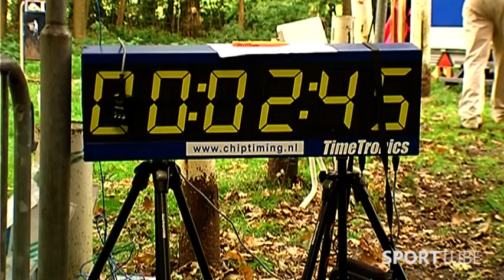Uit de regio: The Color Run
[Nederlands beschrijving] Ontdek hier leuke reportages, spannende nieuwsberichten, interessante reisadviezen en -tips! ism

Woont u in een huurhuis? Dan krijgt u misschien huurtoeslag. Hoe hoog de toeslag is, hangt af van uw huurprijs, uw inkomen, uw leeftijd en uw woonsituatie. Is uw vermogen te hoog? Dan krijgt u geen huurtoeslag. Bereken hier of u huurtoeslag krijgt.

Geef de scooter een gezicht en karakter – Nieuwe kleuren, nieuwe looks. Royal Wrap Limburg is een jong bedrijf die gespecialiseerd is in het wrappen en dippen van scooters en bromfietsen. Dip it By RoyalLimburg.

Het is de week van de RI&E! Dat betekent dat er op verschillende plekken in het land volop aandacht is voor de RI&E. Een onderdeel van de RI&E is de Bedrijfshulpverlening (BHV). Ga naar de link hierboven voor een gratis BHV curcus!

Het kan zijn dat, ondanks de verstrekte informatie nog vragen heeft of u wilt meer informatie. Aarzel niet om te reageren.